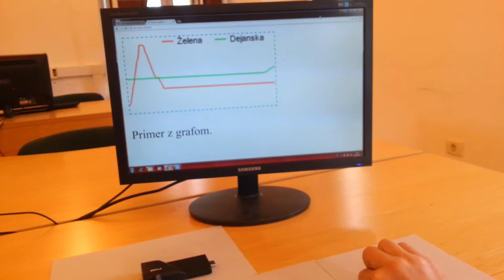Potenciometer 2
Primer z odčitavanjem vrednosti cveh potenciometrov na analognem vhodu Arduino mikrokrmilnika. Prikaz vrednosti na interaktivnem grafu.